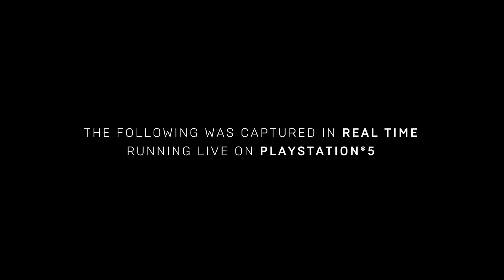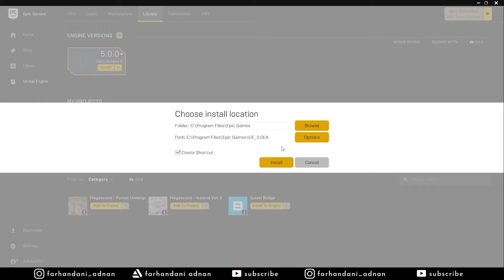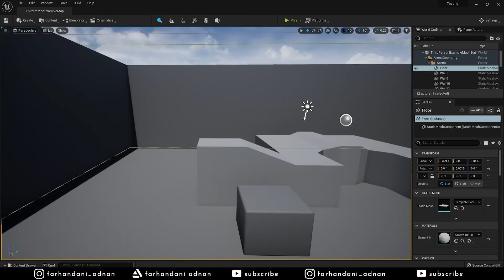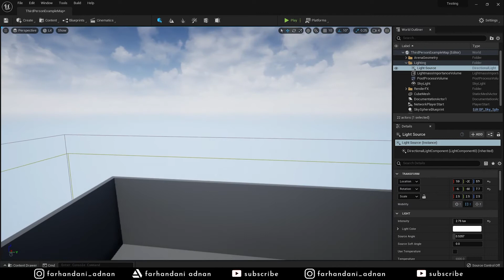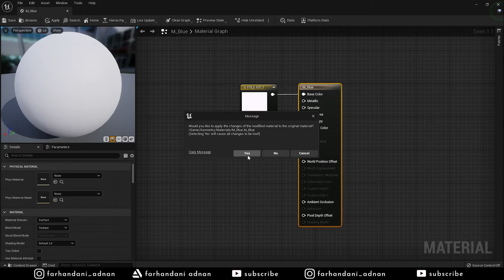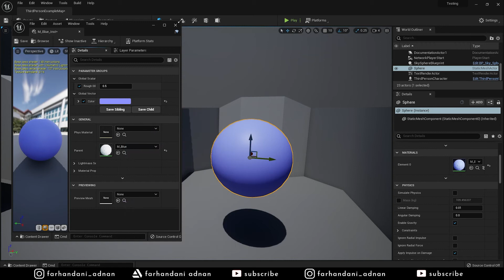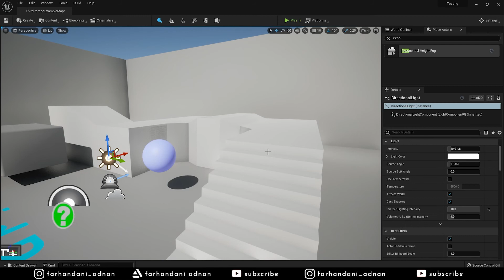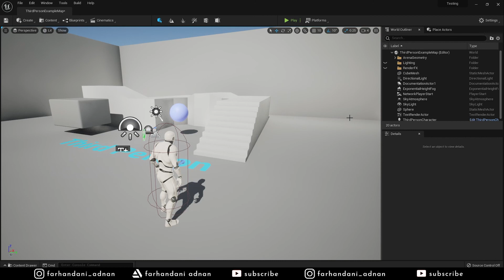Mengenal Unreal Engine 5 untuk Pertama Kali | 3D Arts Indonesia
Mengenal Pertama kali Unreal Engine 5 yang baru diluncurkan beberapa bulan kemarin untuk early access. tutorial ini berfokus pada bagaimana mendownload, install, sampai dengan besik movement di UE5.

Tutorial ini juga merupakan lanjutan dari White House. Silahkan kunjungi link berikut untuk playlist ter-update White House:

🎵Music
1. Team Astro - Travelers
2. Team Astro - Lucid
3. Team Astro - See You When I See You
4. Team Astro x cocabona - Planet Buddies
5. Team Astro - Snowflakes
6. Team Astro - Beehive
7. Team Astro - Countdown to Zero
8. Team Astro - Nothingness
9. Team Astro - Searching
10. Team Astro - Pluto
11. Team Astro - Stop Calling Me Cute